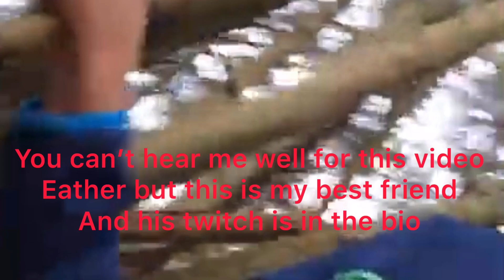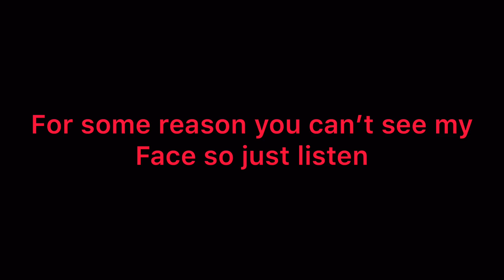REACTION TO FANS MAKING VIDEOS FOR ME. (PICKING A WINNER FOR MESSAGE TO MIRACLE FITNESS)!!!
If you guys are here just to see the winner than skip to 8:13 in the video but please watch the whole thing. Btw your welcome